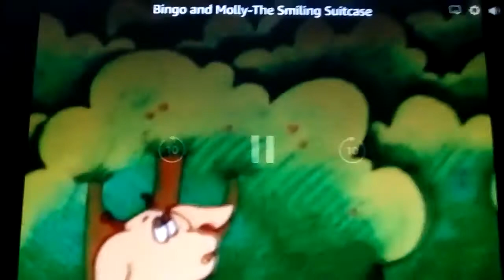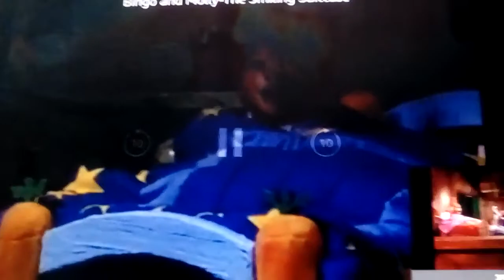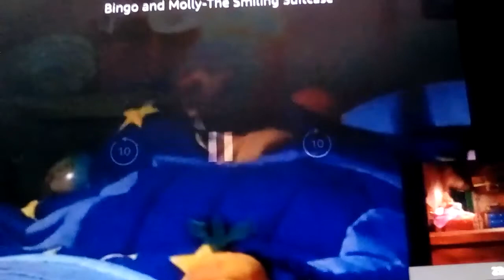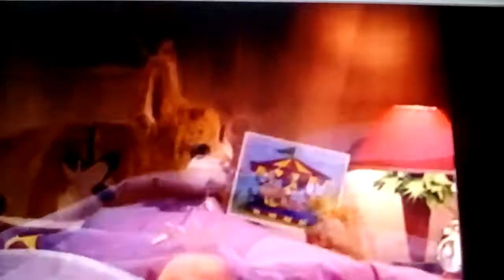Bingo and Molly-The Smiling Suitcase part 03